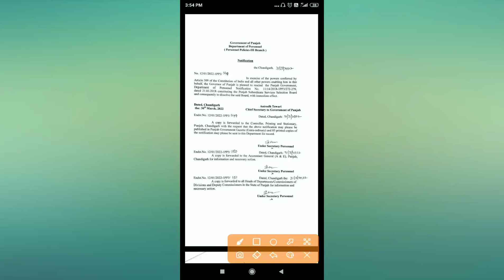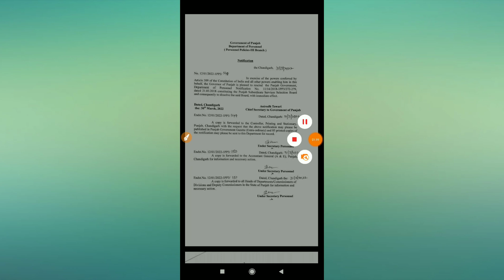SSSB Board ਕੀਤਾ ਭੰਗ CM Bhagwant Maan ਨੇ ।। SSSB Board Recruitment Update ।। Psssb Latest News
Clerk,Data Entery Operator, Assistant Jobs ।। Punjab Govt Jobs 2022 ।। 10th pass jobs in punjab 2022

PPSC Vacancies Update 2022 ।। Ppsc Exam Date ।। Ppsc New Posts Notice 2022 ।। Ppsc Posts Today News

ਪੰਜਾਬ ਵਿੱਚ ਆਈਆਂ ਨਵੀਆਂ ਨੌਕਰੀਆਂ 4000 ।।  Punjab Govt Teacher Posts 2022 Master Cadre Exam Date

Punjab Govt Jobs 2022 । Jobs in Punjab 2022 । Latest Govt Jobs Punjab